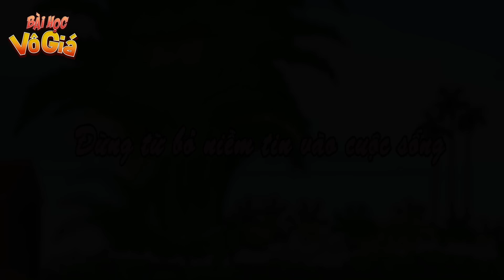HÁI RAU CẢI MUỐI DƯA - PHIM HOẠT HÌNH - Truyện Cổ tích - Quà tặng cuộc sống - Nghệ thuật sống